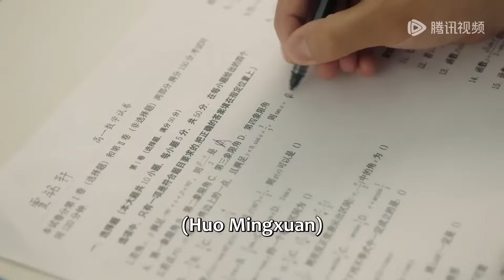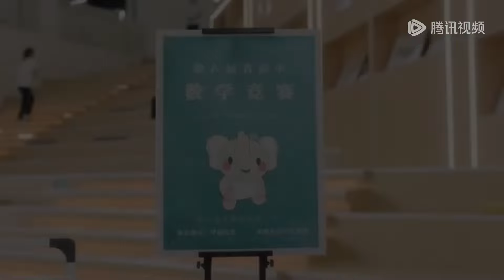🌸Girl was drugged by the scumbag and brought back to the room, CEO arrived in time | 暮色心迹 Dusk Love